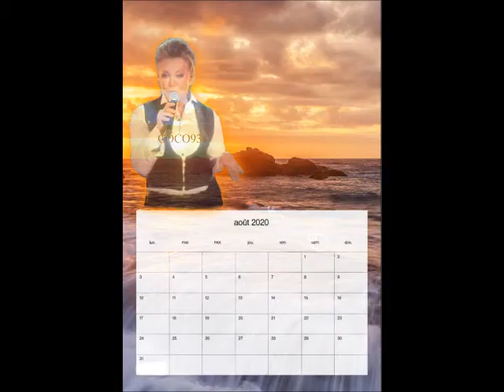DEUX JOLI CHANSON DE SHEILA UN PRINCE EN EXIL C EST ECRIT